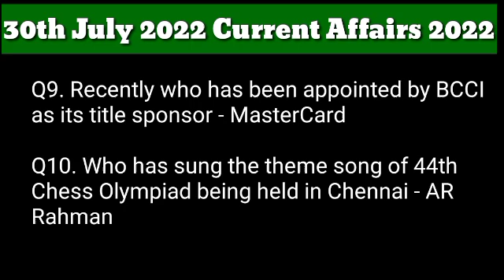30th July 2022 Current Affairs 2022 | Current Affairs Latest in English | Current Affairs Today 2022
30th July 2022 Current affairs

Q1. By when did Russia announce to leave its space station - 2024

Q2. Who will host the Women's ODI World Cup in the year 2025 - India

Q3. Who tops the list of world's top 20 busiest airports released by ACI - Atlanta Airport

Q4. Where recently India and Japan have conducted Maritime Partnership Exercise (MPX) - Andaman Sea

Q5. Who is the new President of Albania - Bajram Begaj

Q6. Which Indian has been appointed as the Chief Economist in the World Bank recently - Indermeet Gill

Q7. Recently how many new Ramsar sites have been nominated by India - 5

Q8. Who has recently written the book 'Dilip Kumar in the shadow of a legend' - Faisal Farooqui

Q9. Recently who has been appointed by BCCI as its title sponsor - MasterCard

Q10. Who has sung the theme song of 44th Chess Olympiad being held in Chennai - AR Rahman